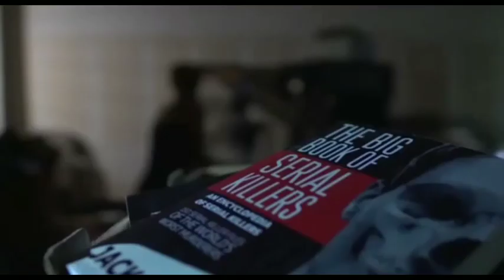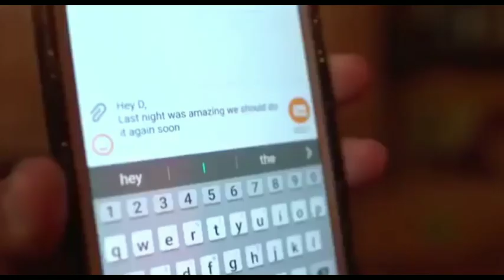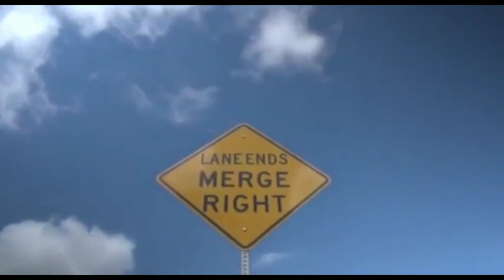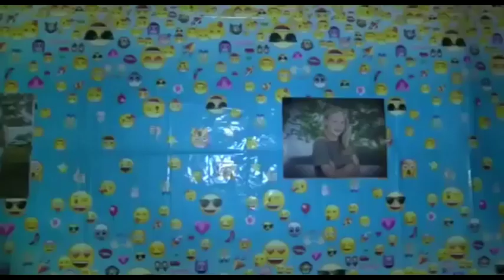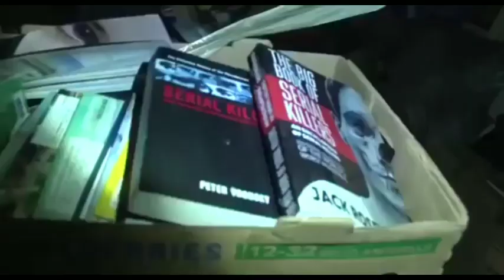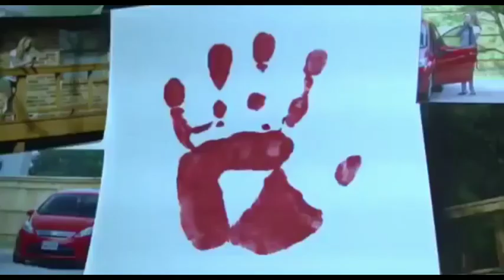New Best Horror Thriller Scary full Movie English | bloody drama